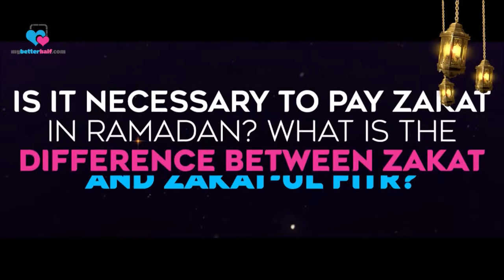Must we pay Zakat in Ramadan? Difference between Zakat and Zakat ul Fitr